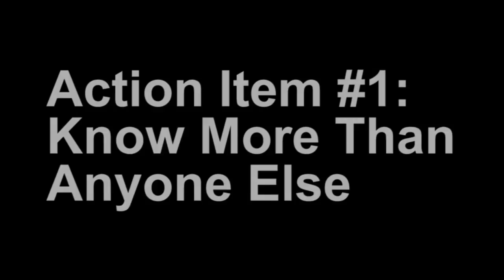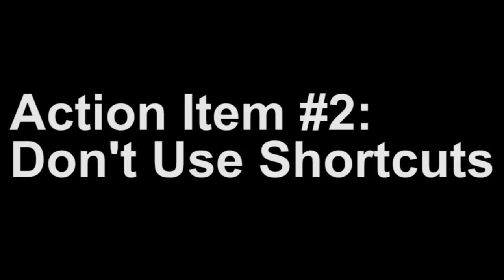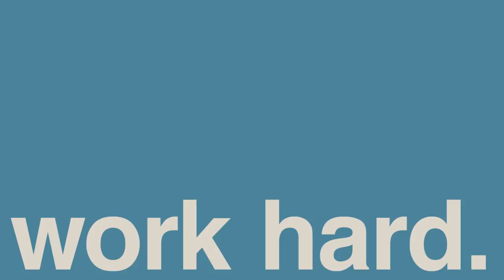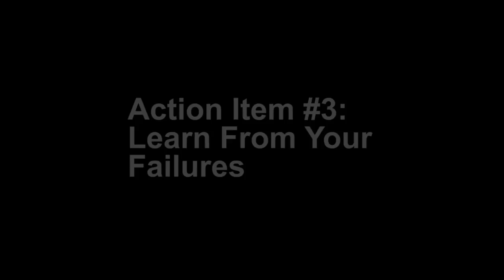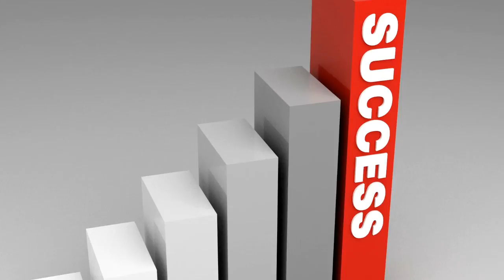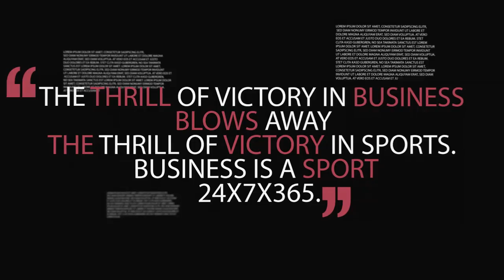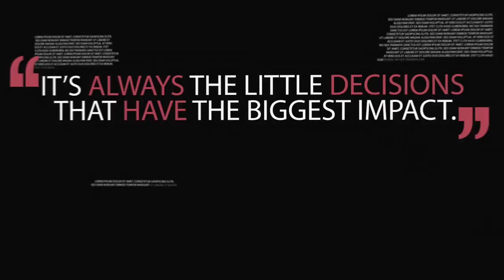Mark Cuban: From Selling Garbage Bags to BILLIONAIRE!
Today we're going to take a closer look at a man who went from selling garbage bags to one of the most prolific entrepreneur billionaires in America. This is the story of Dallas Mavericks owner and successful entrepreneur Mark Cuban and the top 3 lessons that you can learn from his success.

"To retire by the age of 35 was my goal. I wasn't sure how I was going to get there though. I knew I would end up owning my own business someday, so I figured my challenge was to learn as much as anyone about every and all businesses.." - Mark Cuban

Mark Cuban (born July 31, 1958) is the well-known outspoken and brash owner of the Dallas Mavericks NBA basketball team who wears his heart on his sleeve and, as a result, is prone to many well-publicized outbursts. But, the billionaire Cuban is also an entrepreneur at heart, having created more start-ups in his early years than most others in a lifetime. However, this is not the way Cuban started out. His upbringing was middle class, with a housewife for a mother and his father and uncle working in an upholstery shop. He began selling garbage bags to local residents at the age of 12 and this was the start of his entrepreneurship career. He graduated from Mount Lebanon High School in 1976, but not before establishing a reputation as a hustler. Looking back, Cuban guesses that his classmates would have predicted he would either wind up in jail or owning a business. Thankfully, it was the latter that would prove to be correct.

Cuban got his first real job selling franchises for a company called Tronics 2000, a TV repair shop. He left after just four months when his idea to branch out into computer repairs was met with rejection. "They just didn't see a future in computers," Cuban recalls. Unemployed, Cuban began to ask himself what kind of business he could start on his own. "I saw an ad for somebody selling powdered milk and I thought everybody needs milk like they need garbage bags," he said. So, Cuban created a company to sell powdered milk, but it was a self-admitted disaster.  After four failed businesses, he began working for Your Business Software, an IT company, but was later fired. Cuban convinced some of its other employees to leave the company and join him in his latest venture, MicroSolutions. It was to be a system integrator and reseller for various IT companies, including IBM and Apple. In just eight years, the company had sold over 500 networks that ranged in size from two to over 1,000 users. By investing in cutting-edge technology and providing outstanding customer service, MicroSolutions had become a major player in the promising new IT industry -- so major, that in 1990, Cuban sold the company to CompuServe, Inc. for $6 million.

Action Item #1: Know More Than Anyone Else

Action Item #2: Don't Use Shortcuts

Action Item #3: Learn From Your Failures

Quotes

"The thrill of victory in business blows away the thrill of victory in sports. Business is a sport 24x7x365."

"It's always the little decisions that have the biggest impact."

"There is very little knowledge that can't be obtained through effort. With knowledge you can determine the state of any business or opportunity and find a course to gain an advantage."